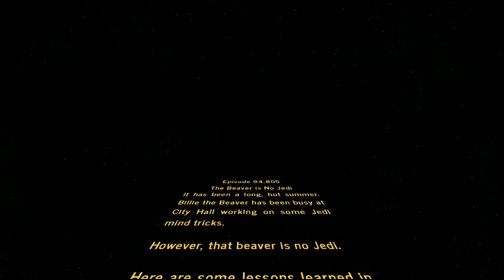Billie Wars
In celebration of Star Wars being played at 'Flicks by the Fountain' this summer, Beaverton Billie has been practicing lightsaber technique. Sadly, Billie still has much to learn.